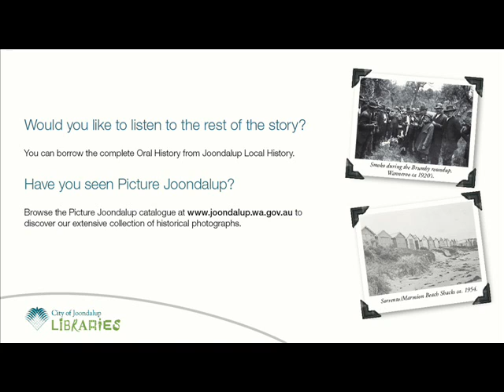Picture Joondalup - Interview with Michael Hayes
Interview with Michael Hayes - Wanneroo Volunteer Bush Fire Brigade
Picture Joondalup is an Internet based service designed to preserve valuable and unique historical photographs and the stories behind them. These digital technologies offer powerful tools for enriching, organising and integrating cultural history resources and allowing community interaction and awareness.